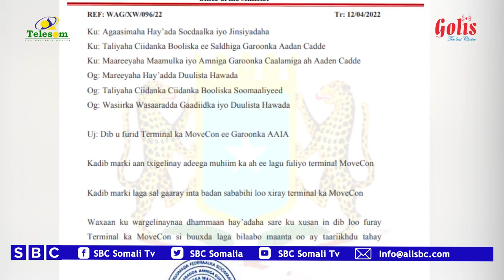WARKA SBC TV 12-4-2022 WARIYE CABDIWALI CAGAARANE | GAROOWE